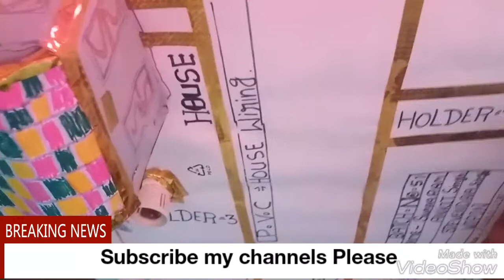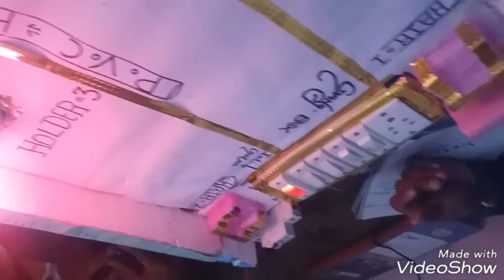How To Make A Tharmocol House P.V.C Wiring Fitting & cassing pipe fitting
P.V.C Fitting

House wiring fitting  kaise kre

Project ko kaise banaye

हमारे यहाँ सभी प्रकार की बिजली की फिटिंग की ट्रेनिंग सिखाई जाती है ।

Dsb.garhwali.

Share kre video ko

My patym no.

Thanks.